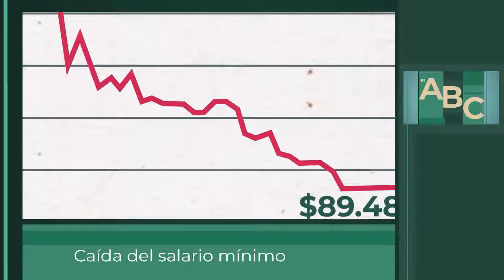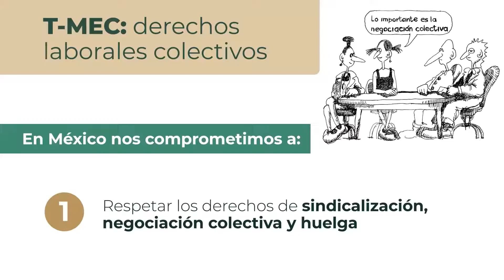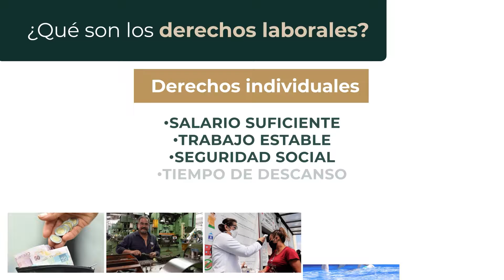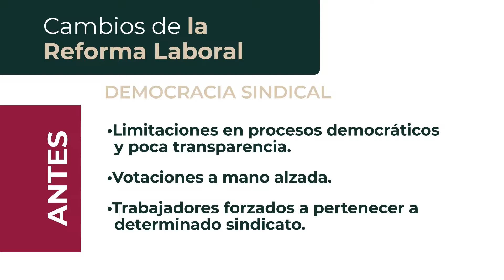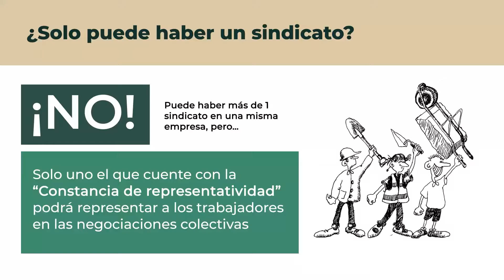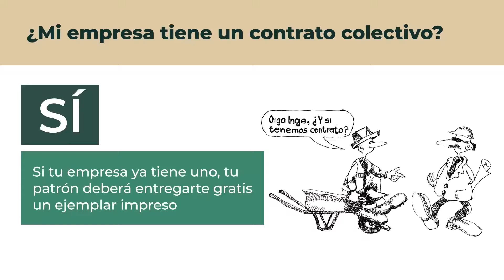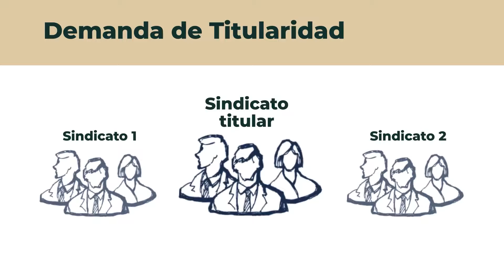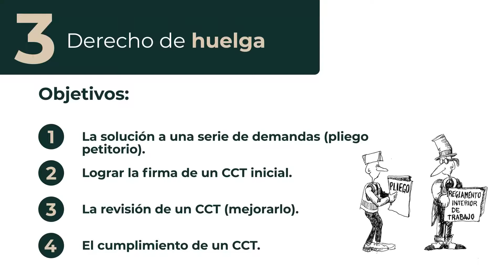AMLO - Para la Democracia Sindical - El ABC de la Reforma Laboral - Comparte esta INF. Importante